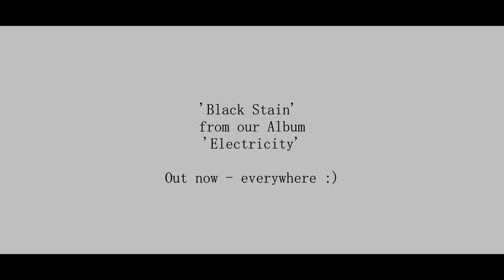Ian Tray Band - Black Stain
Album: Electricity

Model/Akteur @janzbenny (Benjamin Janzen)